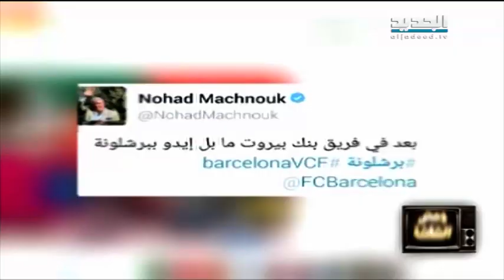وحش الشاشة - قولكن الزعما بشو اشطر بالسياسة بالغناء او بالرقص